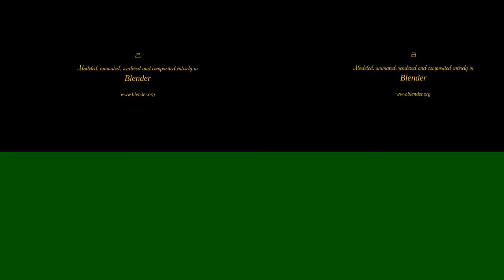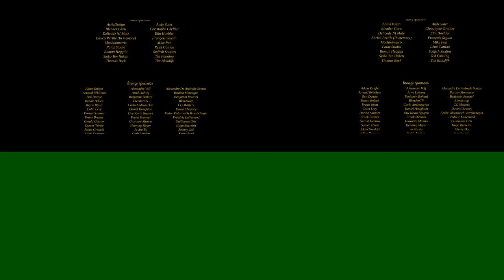Cosmos Laundromat |காஸ்மோஸ் சலவை இயந்திரம் |Tamil |Short film |Animation |TN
Cosmos Laundromat
2015 ‧ Short/Animation ‧ 12 mins

On a desolate island, suicidal sheep Franck meets his fate in a quirky salesman, who offers him the gift of a lifetime. Little does he know that he can only handle so much `lifetime'.
Initial release: 10 August 2015
Director: Mathieu Auvray
Music director: Sebastian Krause
Screenplay: Esther Wouda
Art directors: Davidson Revoy, Sarah Feldlaufer
Cosmos Laundromat: First Cycle, developed under the code name Project Gooseberry, is an animated absurdist sci-fi fantasy short film directed by Mathieu Auvray, written by Esther Wouda, and produced by Ton Roosendaal. It is the Blender Institute's 5th "open movie" project, and was made utilizing the Blender software. The film focuses around a depressed and suicidal sheep named Franck who's offered "all the lives he ever wanted" by a mysterious salesman named Victor. On August 10, 2015, it was released to YouTube.[2] The film was originally intended to kickstart a feature-length film. A short film sequel was written and designed but never brought to production. In 2020, Roosendaal announced that the one film would be the total of the project.

Cosmos Laundromat
CosmosLaundromatPoster.jpg
Film poster
Directed by
Mathieu Auvray
Produced by
Ton Roosendaal
Written by
Esther Wouda
Starring
Pierre Bokma
Reinout Scholten van Aschat
Sebastian Krause
Layouts by
Sarah Laufer
David Revoy
Production
company
Blender Institute
Distributed by
Blender Foundation
Release date
August 10, 2015
Running time
12 minutes
Country
Netherlands
Language
English
Budget
400,000 (euros)[1]
File:Cosmos Laundromat - First Cycle - Official Blender Foundation release.webmPlay media
Cosmos Laundromat – First Cycle – Official Blender Foundation release
Plot:
The film starts with a sheep named Franck (voiced by Pierre Bokma) trying to hang himself from a tree branch. The branch that he tried to hang himself from however breaks. The camera zooms out while Franck screams out of frustration to show that he is on a large island. Then, still tied to the broken branch, he walks to the edge of a cliff of the island. He tries to push the branch tied to his neck off, but while attempting to so, a man named Victor (voiced by Reinout Scholten van Aschat) walks up to Franck from behind. He says, "Excuse me," and asks if he "has a moment." Franck replies with, "I'm kind of in the middle of something," of which Victor replies with, "I've come a long way for you Franck," and reveals his name. Victor tries to talk Franck out of suicide and asks for one minute of his time. Eventually Franck decides to give in and lets Victor put a collar around him saying, "This is the best product we have in-store, variable spin-speed, excellent tumble performance in one handy device." A timer goes off and Victor says, "Time flies." Franck is frantically asking what he should do and Victor responds with, "Just stay here." As Victor walks away, he puts a cassette tape in his tape player (which resembles a Sony Walkman) and presses the play button. As music begins to play, the inside of a giant laundry machine appears out of the sky along with a colorful tornado from inside, which Franck runs away from. Other sheep on the island around gather around Victor to watch. Franck eventually gets sucked up into the tornado, and the other sheep watch in a state of awe. Franck wakes up to find out he has been transported to a purple jungle and that he turned into a caterpillar. The camera then zooms out to show that he is in a washing machine inside the titular Cosmos Laundromat. Victor gets out of one of the other washing machines, and as he is about to light up a cigarette, another timer goes off. Victor stops what he was doing and rushes past the camera, thus cutting to a screen displaying, "To be continued."